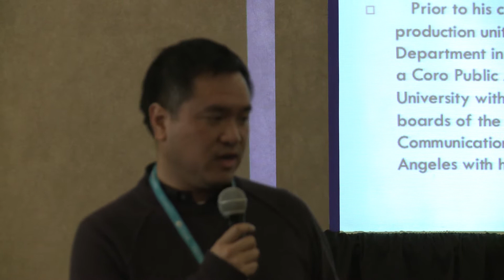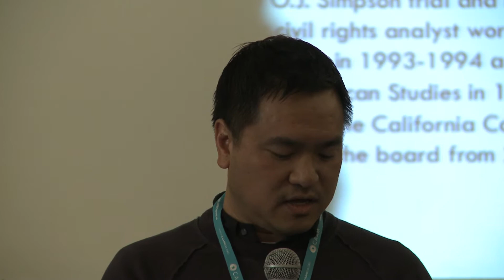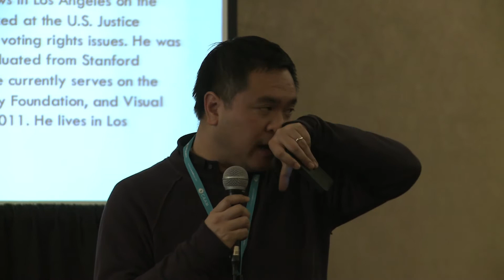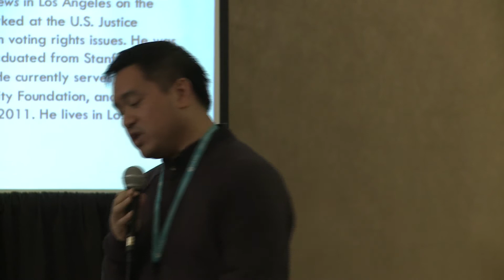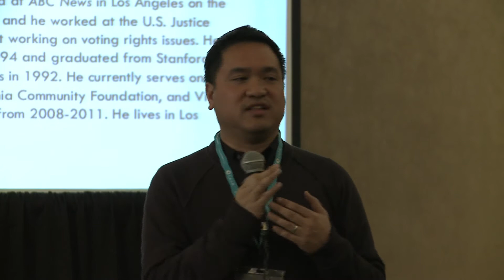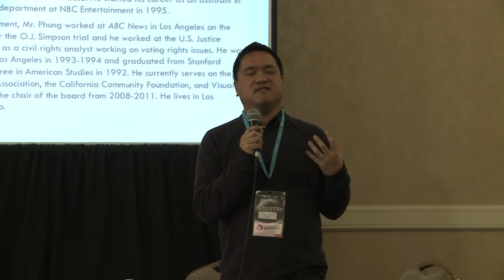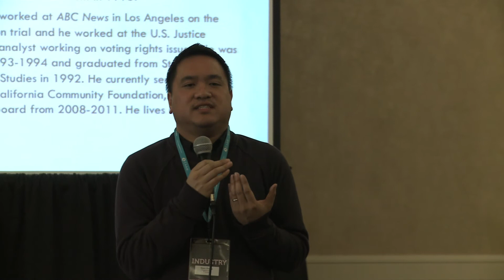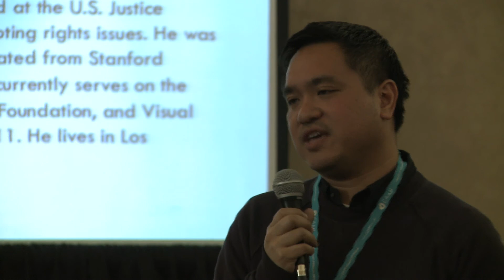Authentic Storytelling and Content for Mass Audiences, Quan Phung - Present/Future Summit 2012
Speaker: Quan Phung, Head of Bluegrass Pictures and TV Executive Producer of NBC Comedy Whitney @quanphung

It's undeniable. The Asian American media landscape is changing rapidly. In the past five years, a tidal wave of viewers has emerged on YouTube, watching videos made by and starring Asian Americans. These days, the most recognizable Asian American faces may no longer come from Hollywood or network shows, yet the spotlight of "success" still remains on feature films and broadcast television. We have to ask ourselves: are we still looking in the right direction?

What better way to explore this question than with a community conversation! Think one-part TED talk, one-part Townhall and we have the PRESENT/FUTURE Summit. In a fast-paced, provocative dialogue engaging today's most interesting thinkers and creators, presentations by five featured speakers will be answered by five designated respondents and audience talk back. We'll cover specific topics - technology, new content production, television, socially conscious media, and exhibition -- with speakers ranging from popular YouTube stars to acclaimed academic voices. The aim is to gather the best minds in the business to generate ideas and debate. There is much we can learn from each other. And there is much we can support and challenge each other on.